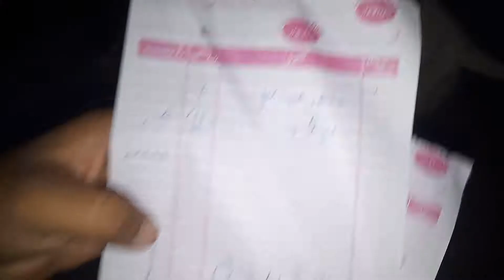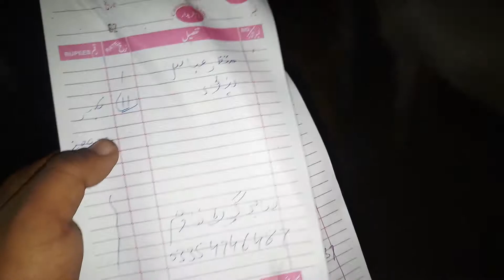Rawalpindi cargo Bakre 03176205675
Rawalpindi ek number BlackBerry